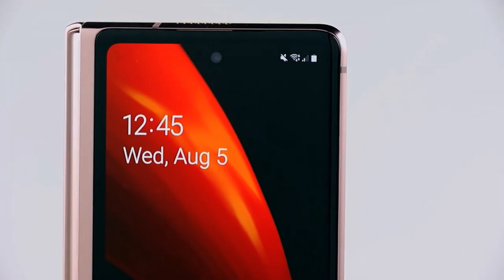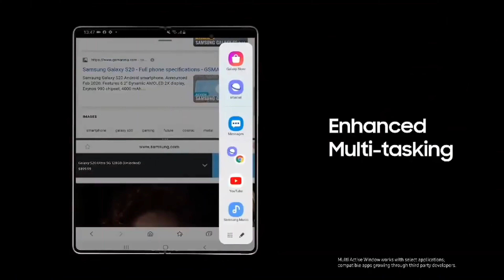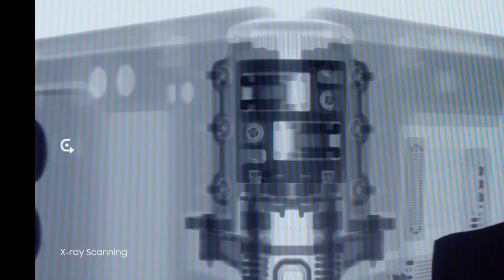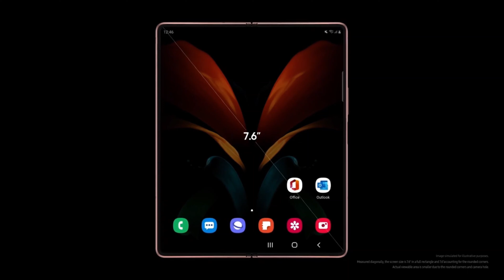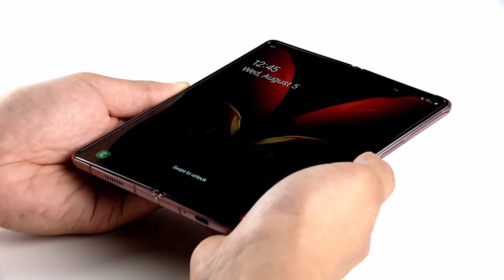Samsung Galaxy Z Fold 2 5G- ሳምሰንግ ጋላክሲ ዚ ፎልድ 2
Tech Review!

Samsung Galaxy Z Fold 2 5G - Unboxing and First Impressions